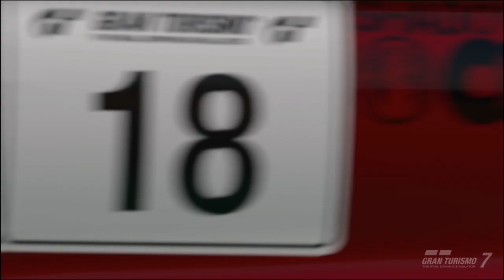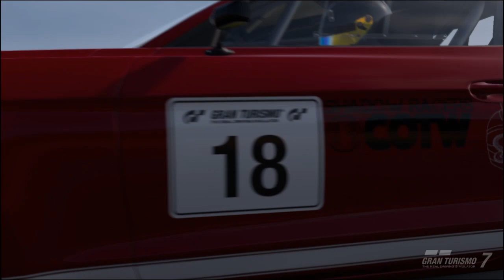Mulsanne Mustang, GT7 Daily C 01/26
One of the best Daily races I've ever had.